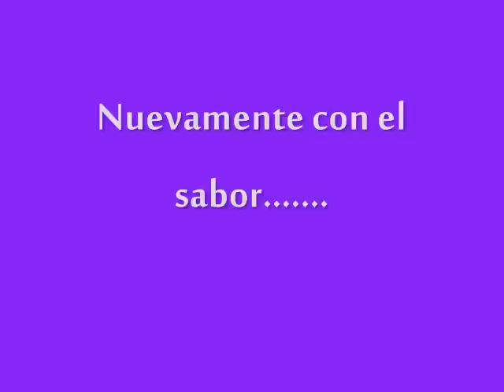Homenaje a Perez Prado - Los Felinos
Recordando al maestro Perez Prado al estilo de Los Felinos de la Ferrocarrilera Matias Romero Oaxaca